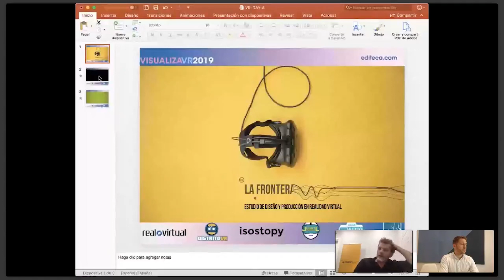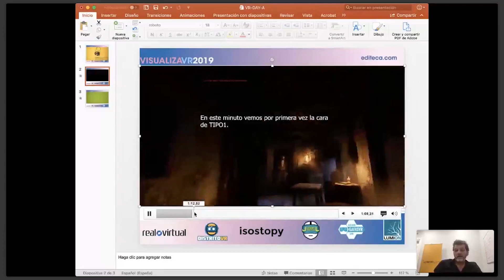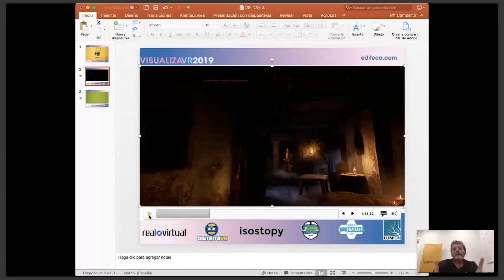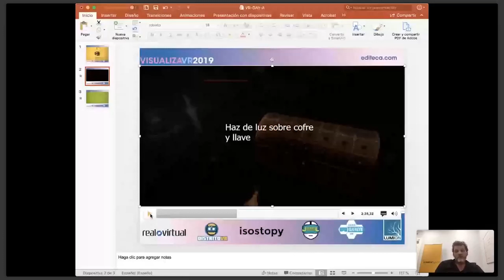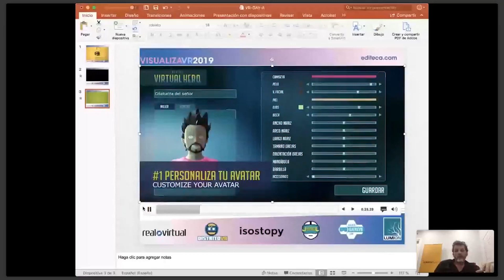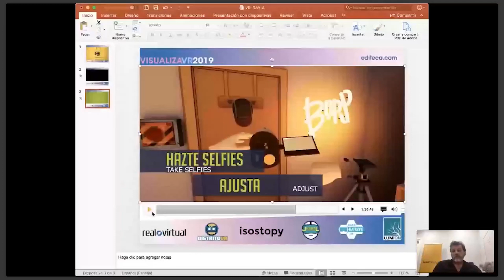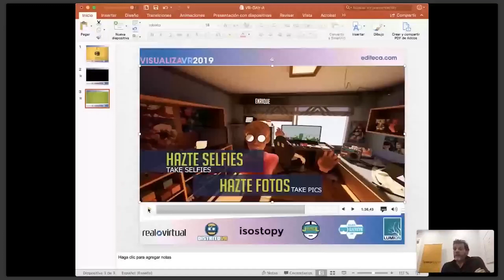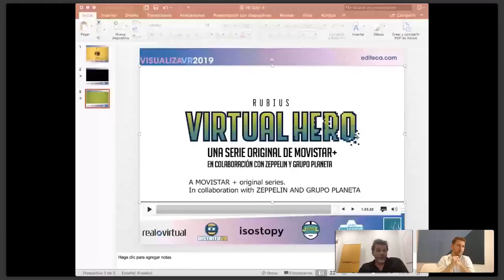Marketing y Realidad Virtual | Visualiza VR 2019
Walter Albarcez de La Frontera VR nos cuenta los casos de éxito de la aplicación de la Realidad Virtual y el Marketing. Nos hablará de Virtual Hero, la serie de El Rubius, y de varias piezas para la serie de La Peste.